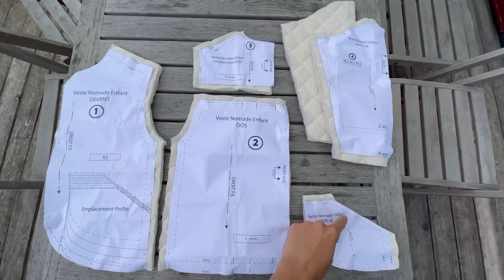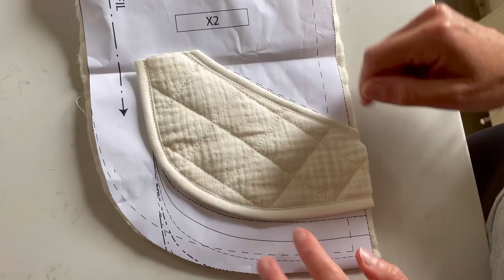Coudre la veste nomade enfant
Apprenez à coudre la veste nomade enfant non doublée avec la pose d'un biais en finition.
Avec le patron vous pouvez aussi coudre une version gilet sans manche, et vous pouvez vous référer à la vidéo gilet de berger femme.
Retrouvez l'ensemble des patrons et les kits avec le tissu sur le